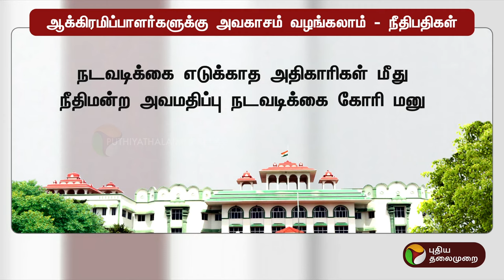அரசு அதிகாரிகள் மீது நீதிமன்ற அவமதிப்பு நடவடிக்கை கோரி மனு | PTT